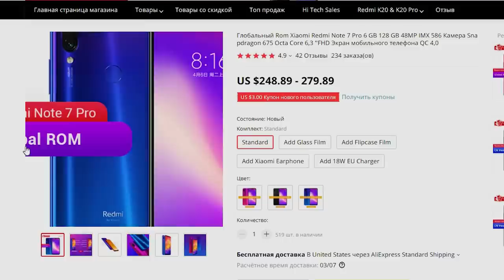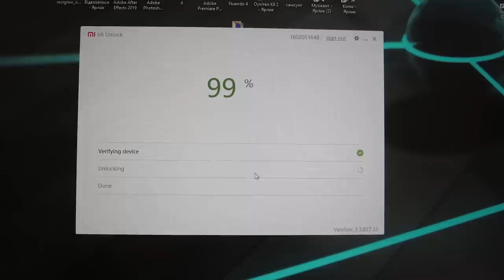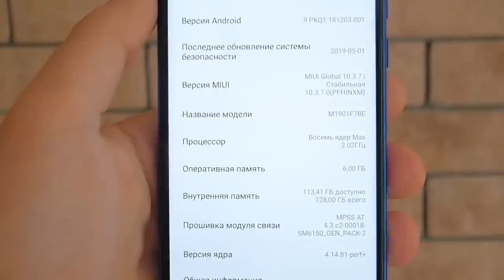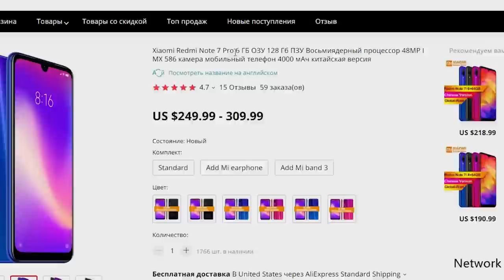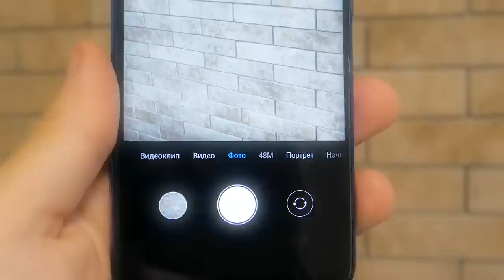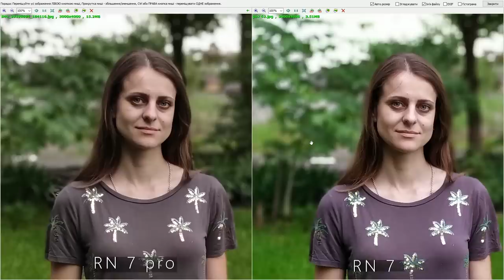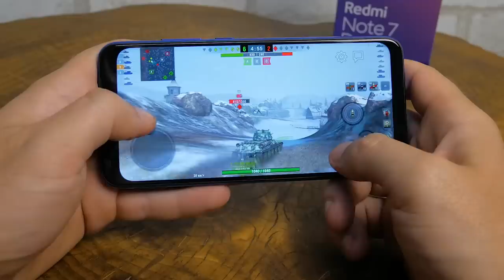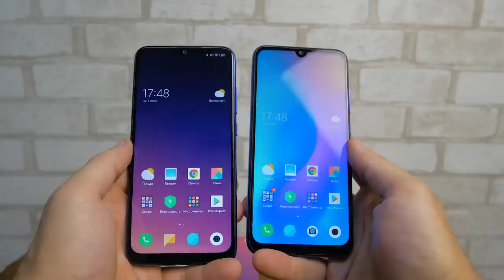Redmi Note 7 VS Redmi Note 7 PRO. ГЛАВНЫЕ ОТЛИЧИЯ И ЧТО ЛУЧШЕ ВЗЯТЬ?!!! Сравнение.